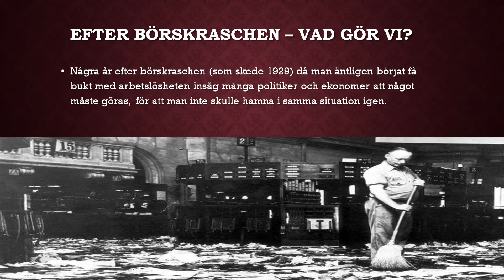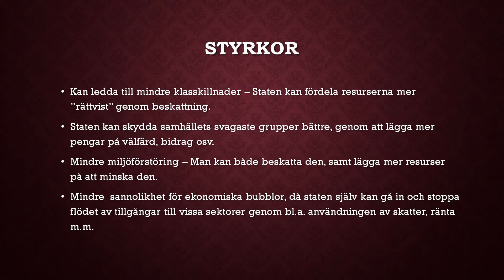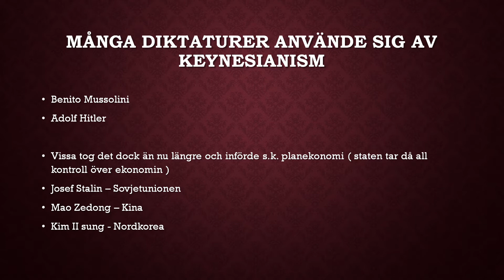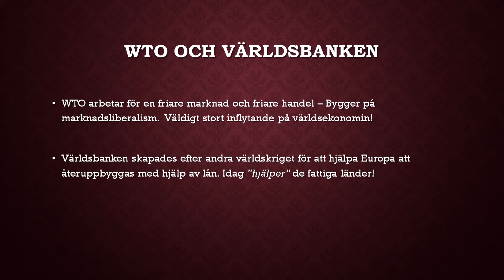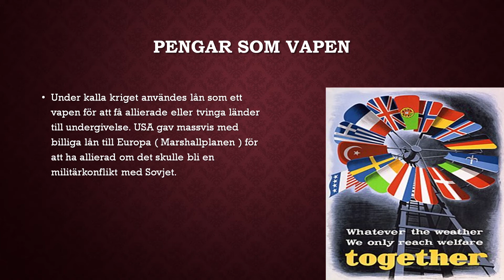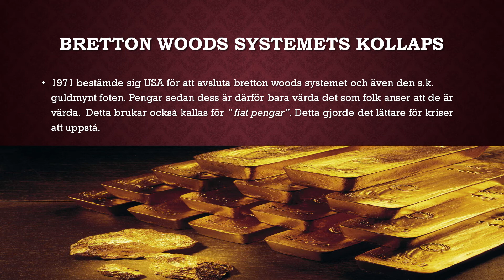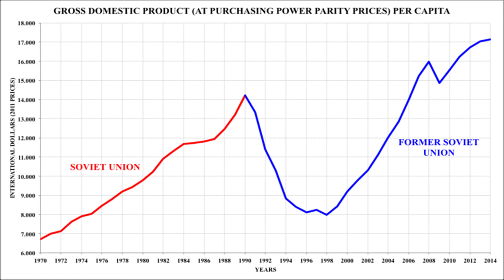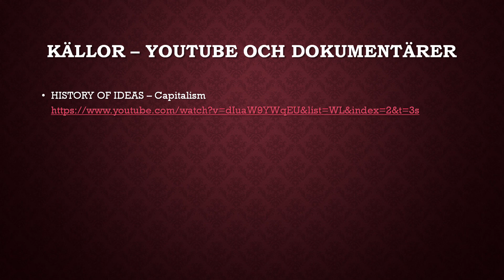Ekonomins historia del 5 - En ny syn på ekonomi växer fram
I den här föreläsningen så går jag igenom vad som hände efter börskraschen 1929. Jag går igenom ekonomiska teorier / synsätt så som t.ex. Keynesianism. Jag pratar lite om andra världskriget och kalla kriget med fokus på hur ekonomin förändrades och hur olika länder använde pengar som vapen. Jag tar upp vilka länder som klarade sig bäst ekonomiskt och varför. Jag går igenom hur WTO och världsbanken förändrade världen under 1900-talet, hur Monetarism växte fram osv. Jag går igenom bretton woods systemet dess uppkomst och kollaps, oljekriserna på 70-talet, sovjetunionens kollaps samt It bubblan på 1990-talet. jag avslutar sedan förläsningen med lite diskussionsfrågor och mina källor.